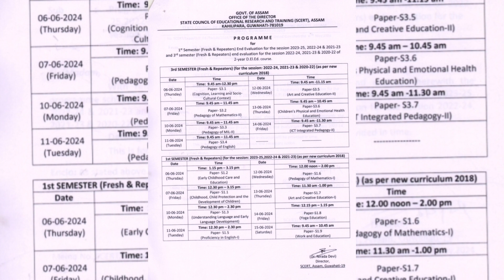SCERT D.El.Ed 1st Sem & 3rd Sem Routine Declared| Diploma in Elementary Education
deled exam final routine 2024